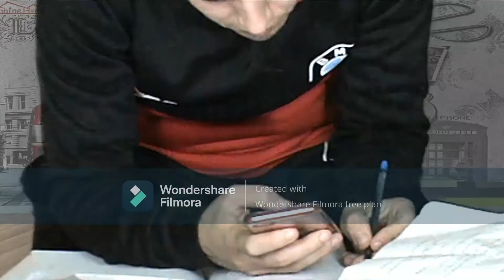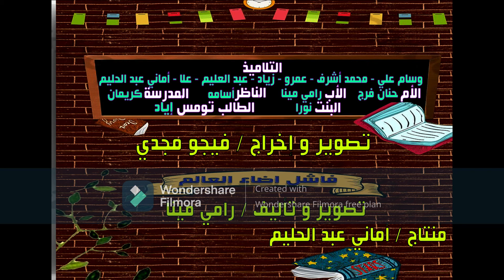فاشل أضاء العالم، جزء أول من فيلم قصير من إخراج محمد فيجو ت 01145233760 لراغبي التمثيل بأفلام يوتيوب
جزء أول من فيلم قصير بعنوان فاشل أضاء العالم، سيناريو وحوار: د. رامي مينا، إخراج محمد فيجو
المشهد مجرد بروفة تجربة كروما ارتجالية فلم يراغ به ثبات الكاميرا ولتوضيح فكرة الخدع السينمائية والخلفيات المركبة باستخدام تقنية الكروما
في حالة الرعبة في تمثيل أفلام قائمة التشغيل بعنوان "أفلام سينمائية من سيناريو وحوار د. رامي مينا" على القناة يمكن التواصل مع المخرج محمد فيجو على تليفون 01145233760 لمعرفة نظام وطريقة الانضمام راغبي التمثيل بأفلام قائمة التشغيل على يوتيوب.

رابط قائمة التشغيل بعنوان "أفلام سينمائية من سيناريو وحوار د. رامي مينا" على القناة: